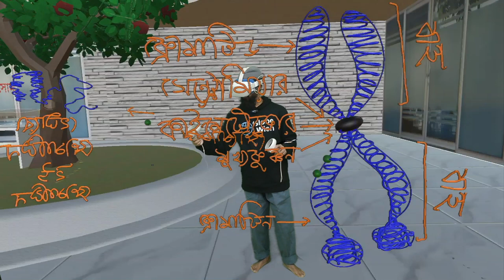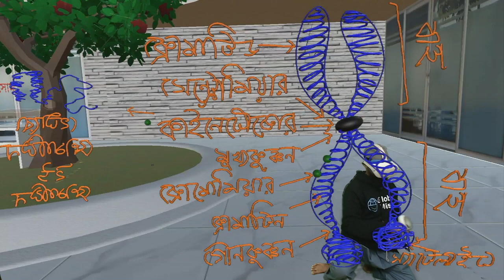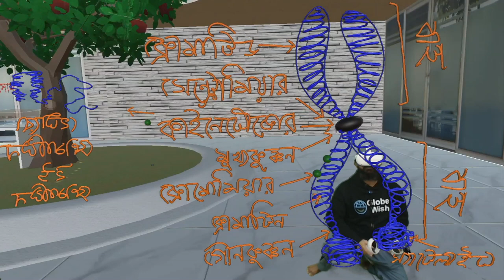ক্রোমোসোমের গঠন | কোষ ও এর গঠন | HSC Biology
ক্রোমোসোমের গঠন  | কোষ ও এর গঠন | HSC Biology  @GlobeWishLearn